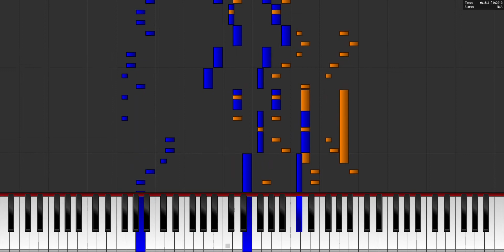Pokemon Gen 4 Mystery Gift Piano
Mystery Gift theme from the gen 4 games